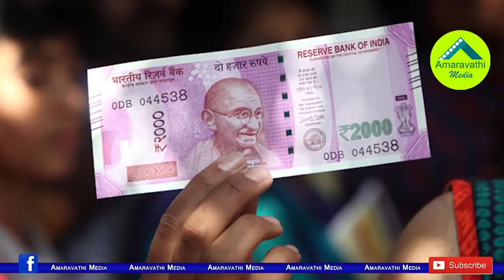ఏపీలో ఓటర్లకు డబ్బు ఎలా ఇస్తున్నారో తెలిస్తే షాకవ్వాల్సిందే| New Ways in Cash for Vote in AP Polls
Candidates of all parties are distributing huge amounts of money in the AP elections. They are choosing many new ways for this.
Watch this Video to know about Cash for Vote methods in AP.